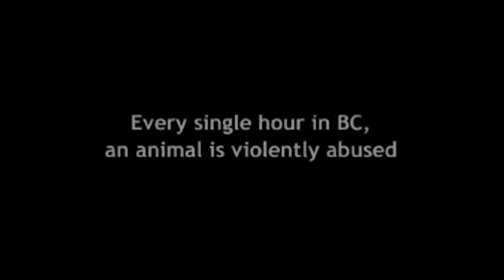Strangers Prey at Night Review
Non-spoiler/spoiler review of the (2018) Strangers Prey at Night

Original beat by Tyler Glass "C H I N C H I L L A"